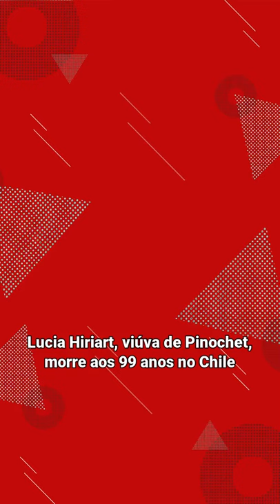Lucia Hiriart, viúva de Pinochet, morre aos 99 anos no Chile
Falecimento foi informado por neta do casal em rede social. Ela foi casada com ditador de 1943 até a morte dele, em 2006; biografia diz que Hiriart costumava criticar o marido, autor de golpe militar em 1973.